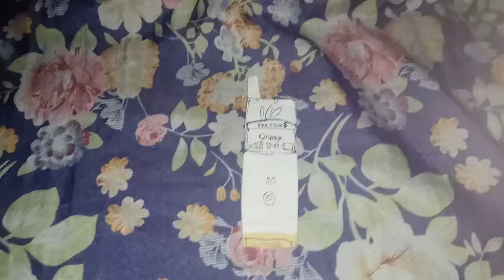Ericsson T29s - Startup and shutdown